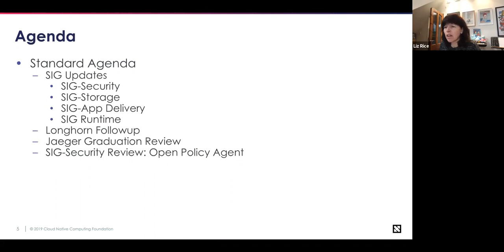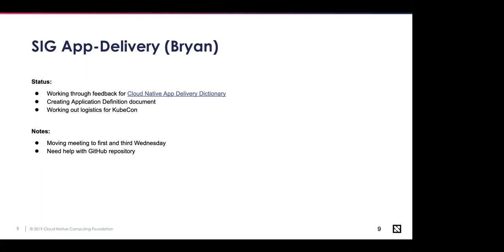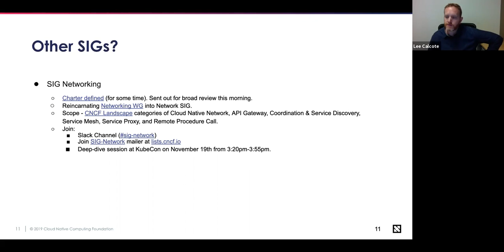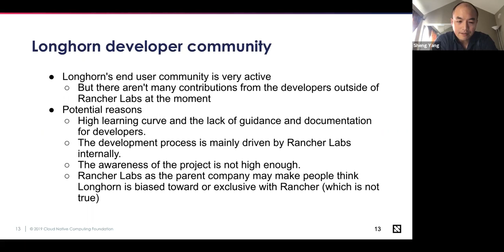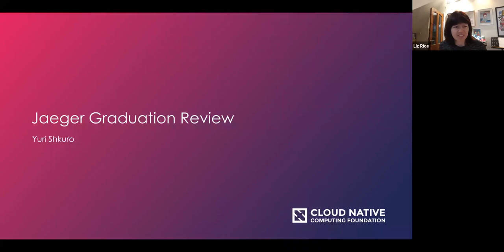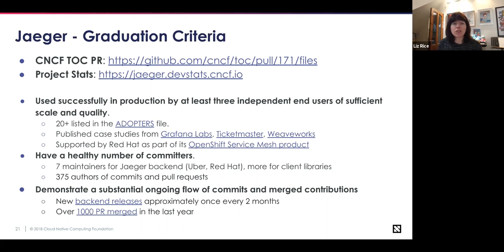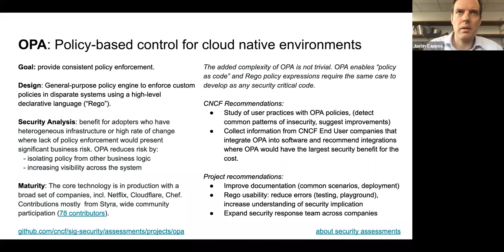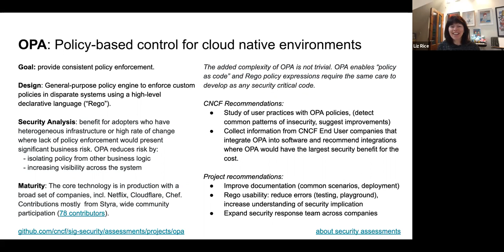CNCF TOC Meeting 2019-10-01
SIG Updates
Longhorn Sandbox Review
Jaeger Graduation Review
SIG-Security Open Policy Agent Assessment